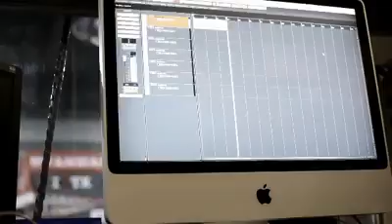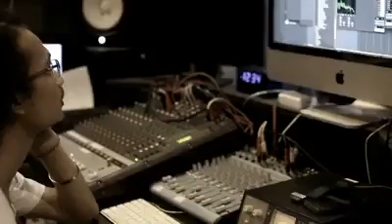Myanmar Ye Lay will you marry me love song